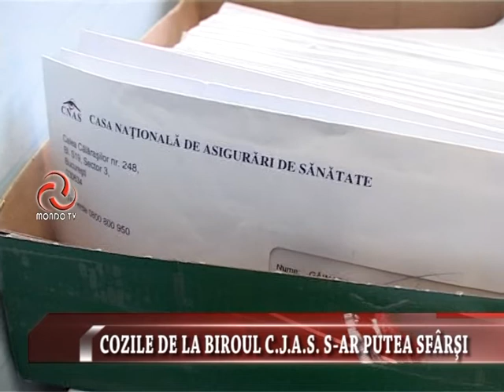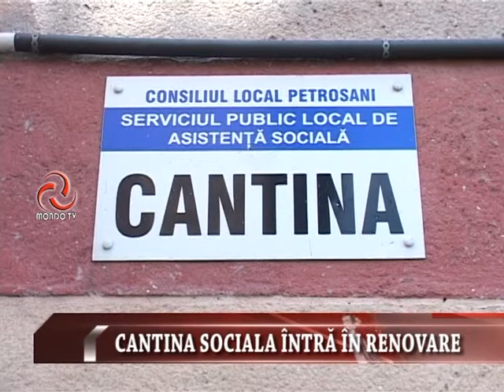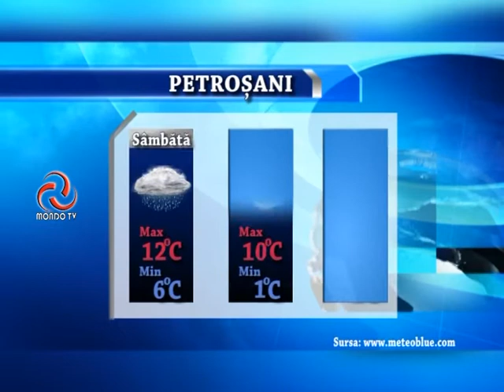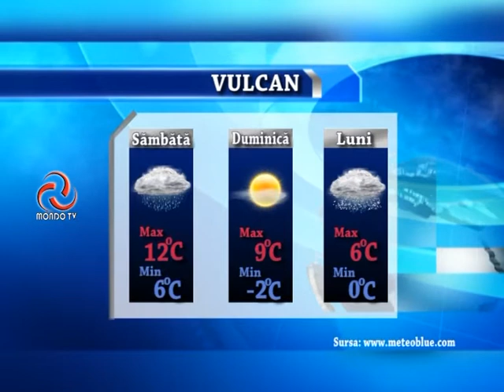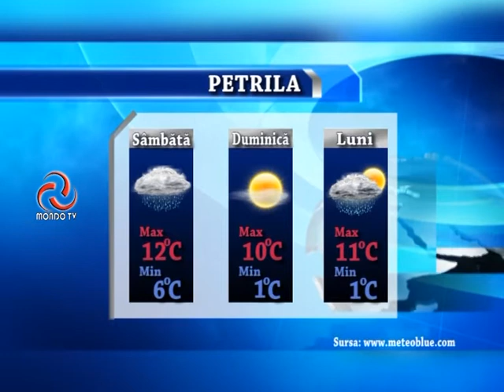STIRILE MONDO TV 17 04 2015